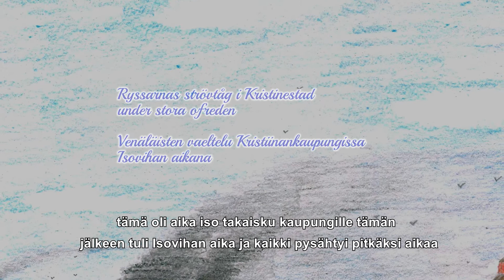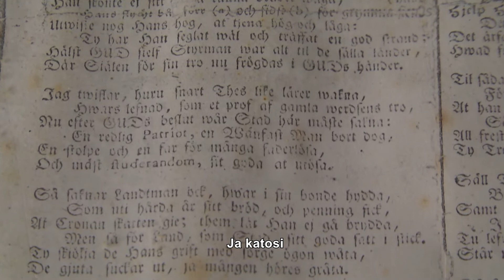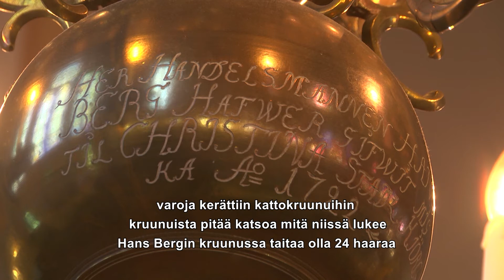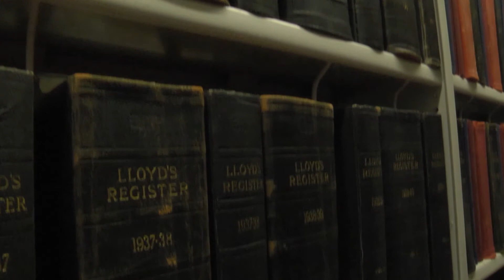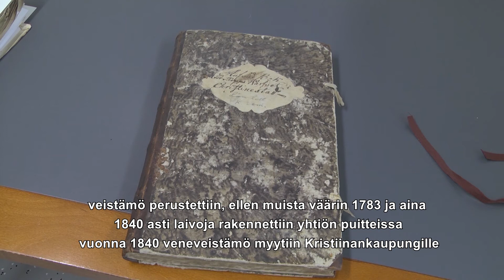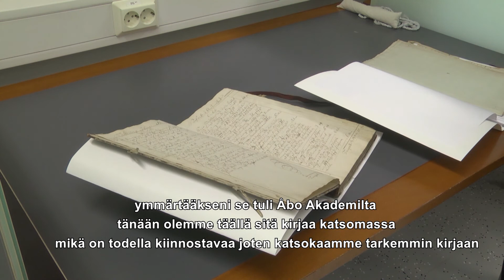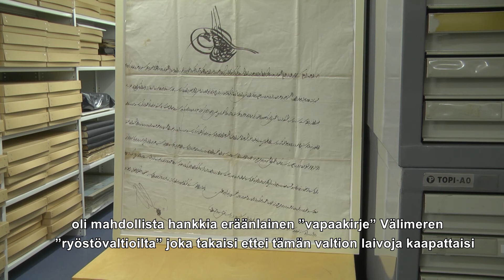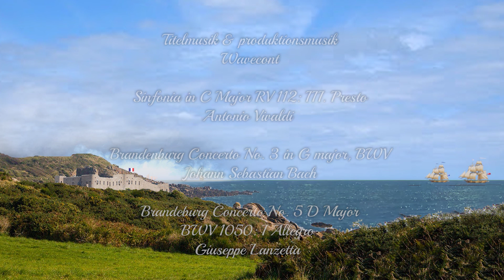Sjöfartsstaden del 1-2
Christer Norrvik och Lars Nisula bekantar sig med Kristinestads sjöfartshistoria

Christer Norrvik ja Lars Nisula tutustuvat Kristiinankaupungin merihistoriaan